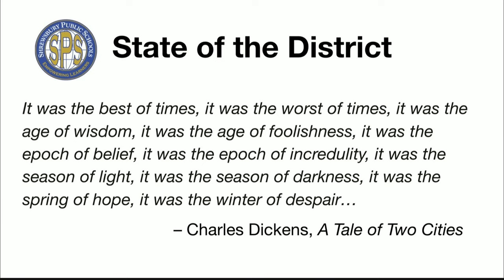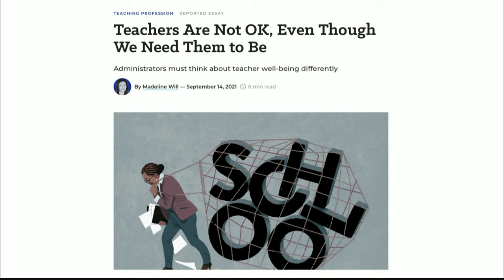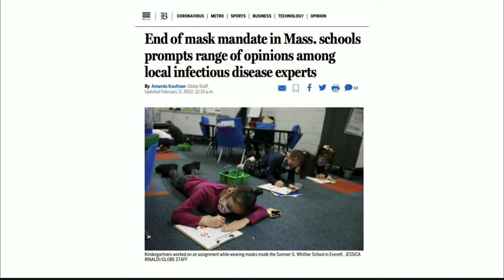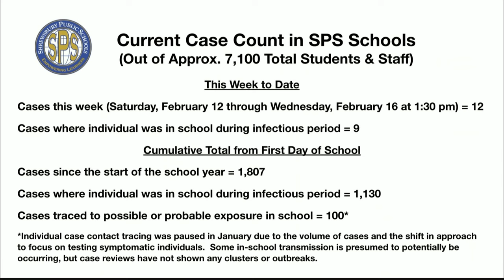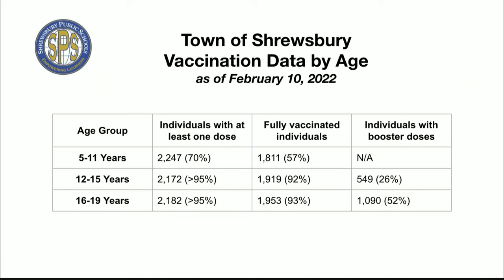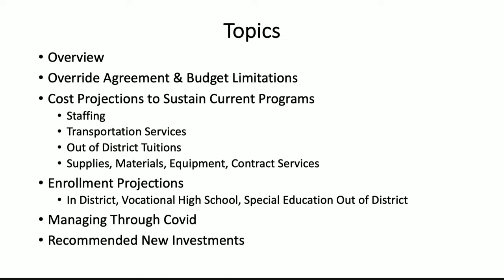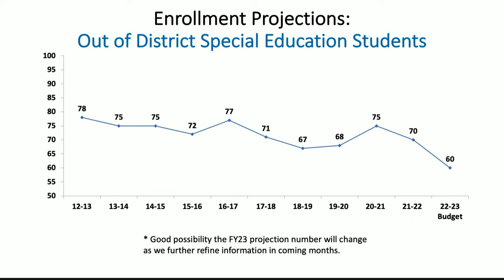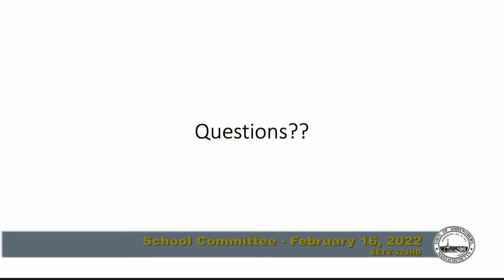School Committee Meeting - February 16, 2022